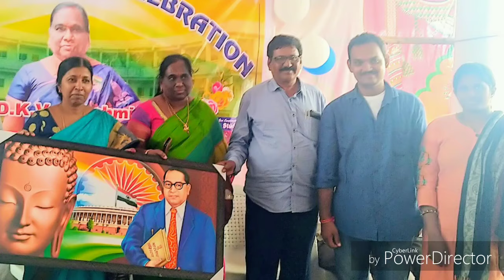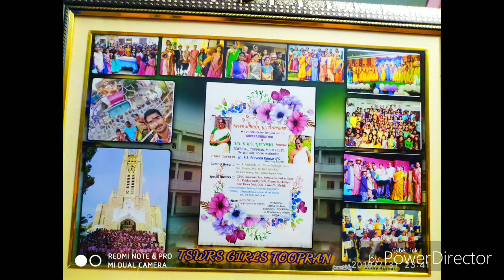Superannuation Celebration of MS. D.K.V. LAKSHMI Principal TSWRS GIRLS TOOPRAN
🌹 GURUKULAM SCHOOL🌹
     TSWRS GIRLS TOOPRAN